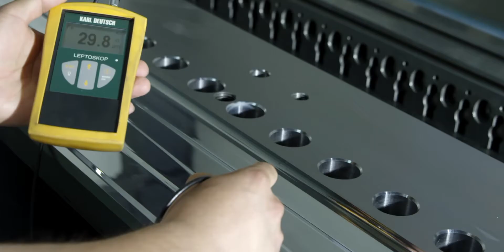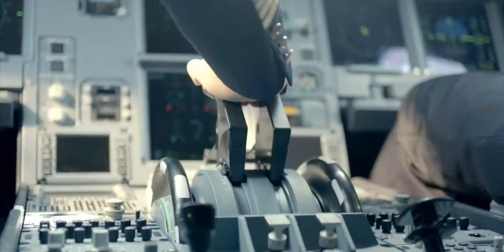ABOUT US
JWELL was founded in 1997, China Plastics Machinery Industry Association vice president unit, plastic extrusion equipment, chemical fiber spinning complete sets of equipment manufacturers, The production bases of JWELL company cover about 700,0000 square meters and are consisted of 7 parts, which are located in Jiading district of Shanghai where the head office of the company locates, Haining and Zhoushan City of Zhejiang Province, Taicang City and Liyang City of Jiangsu Province the ，Foshan City of Guangdong Province and Thailand. , the company has 26 professional companies and nine large-scale gold processing plants, and three heat treatment nitriding plants, with an annual output of 3000 + (sets) sets of high-grade plastic extrusion production lines and other complete sets of equipment, marketing in more than 120 countries and regions. JWELL has a high-quality R AND D Team and an experienced team of mechanical and Electrical Commissioning Engineers, as well as an advanced machining base and Standard Assembly Workshop.

► Video by: JWELL

Cheers,
Sophie